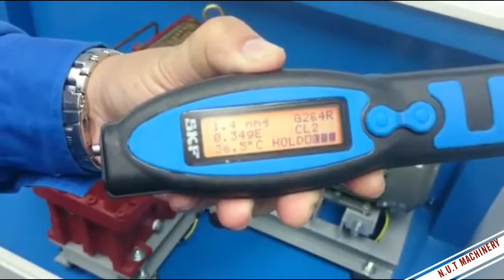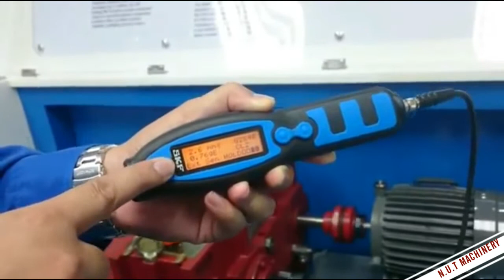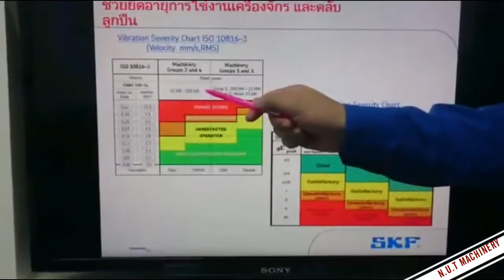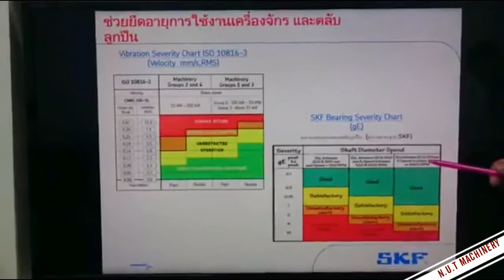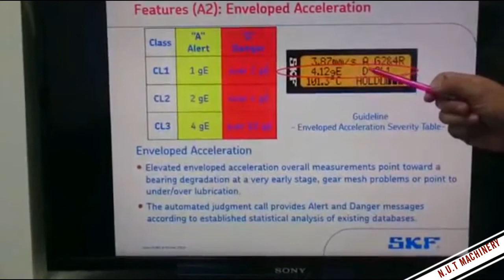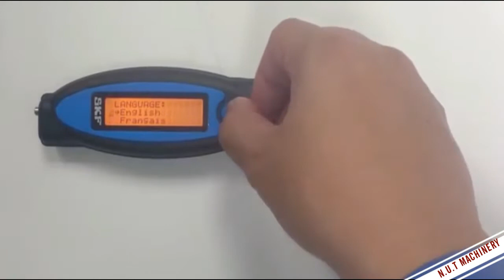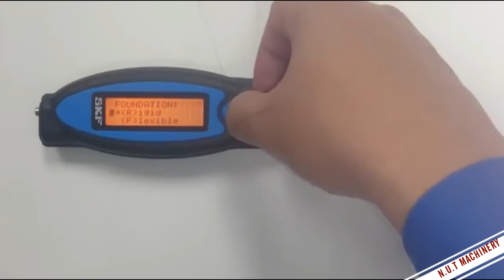SKF CMAS 100-SL DEMO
ดูรายละเอียดได้ที่

SKF CMAS 100-SL – เครื่องวัดความสั่นสะเทือน

คุณสมบัติ :
- เซ็นเซอร์วัด 3 ค่า: ความสั่นสะเทือนโดยรวม mm/s , ค่าสภาพตลับลูกปืน gE , และอุณหภูมิ c
- หน้าจอแสดงผลแจ้งเตือนระดับความรุนแรง Alert หรือ Danger ตามค่าความสั่นสะเทือนของมาตรฐาน ISO
- น้ำหนักเบา กะทัดรัด มาพร้อมซองคาดเอว
- มีค่ามาตรฐานป้องกัน IP54 และทนแรงตกกระแทกสูง 2 เมตร
- ชาร์ตแบตได้ในตัว ใช้งานได้ต่อเนื่อง 10 ชั่วโมง

A demo showing in detail how to set up SKF CMAS100-SL and how it works.  Presented by an SKF Vibration Specialist.  Compiled and edited by N.U.T Machinery

N.U.T. MACHINERY (Authorised SKF distributor)